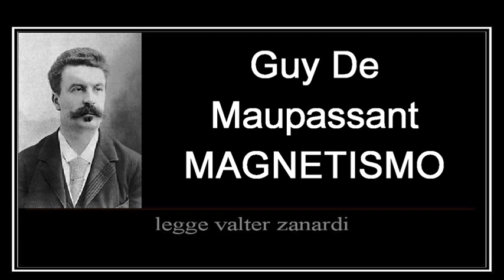MAGNETISMO racconto breve di Guy De Maupassant